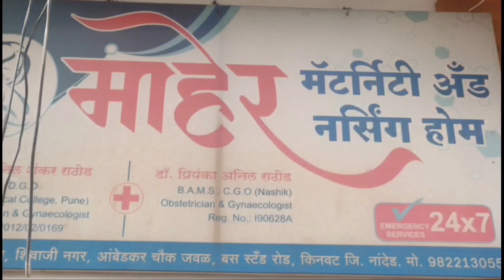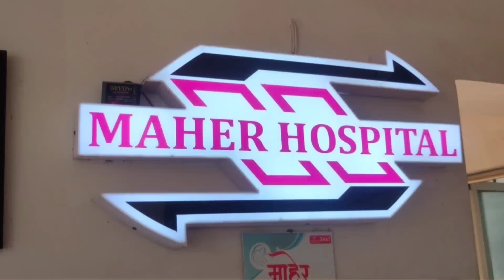kinwat किनवट के बीजेपी नेता सुधाकर भोयर दादा ने कहा हिंगोली लोकसभा चुनाव में इच्छुक हूं पार्टी देतो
news